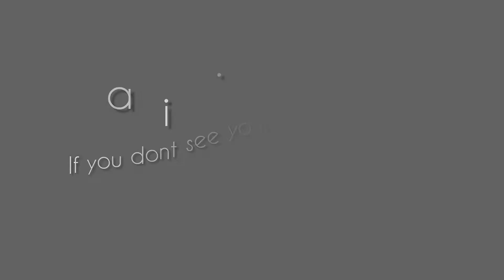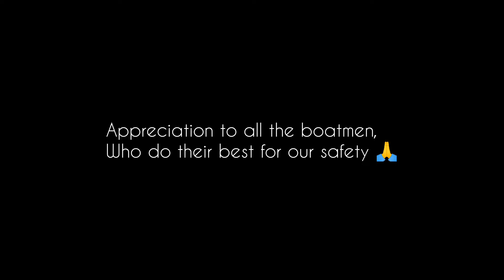How important is the boatman?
My boatman is having a holiday, so I have to part time driving boat for a couple of days... to me, while I am out diving, a good boatman is the most crucial person -
- how he/she understand his boat
- how he/she communicate with the duve crews and dive centre
- how he/she is always aware of the diver and environment situation

this video is to explain a bit on what a good boatman does, hope it help when you select a dive team - the boatman is always a part, a BIG part of a dive team.